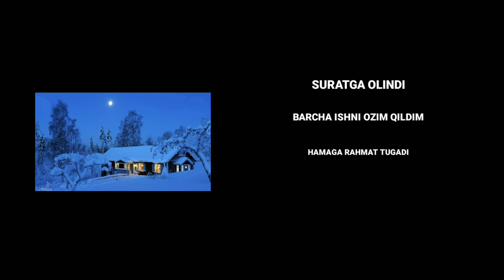ЖУМАНАЗАР АКА ХАКИДА КИНО ОЛИНДИ ТАРЕЛКА!!!